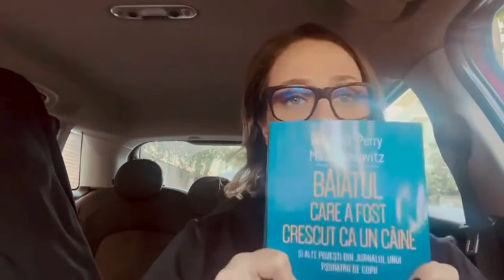Traumele influențează dezvoltarea | Maria Coman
Copilăria timpurie este o etapă critică de dezvoltare care pune bazele vieții de adult. Înțelegerea modului în care traumele influențează comportamentele și nevoile fiecărui copil în parte este esențială pentru a oferi sprijinul necesar și a ajuta copiii să se dezvolte într-un mediu de siguranță și afecțiune.

Maria Coman (jurnalist, psiholog) despre efectele profunde ale traumei timpurii și cartea „Băiatul care a fost crescut ca un câine" de Bruce D. Perry și Maia Szalavitz - o carte care explorează modalitățile remarcabile prin care copiii se pot recupera și vindeca în urma experiențelor traumatice prin puterea îngrijirii și înțelegerii pline de compasiune.

📖 „Băiatul care a fost crescut ca un câine și alte povești din jurnalul unui psihiatru de copii", Bruce Perry, Maia Szalavitz, colecția Psihoterapia